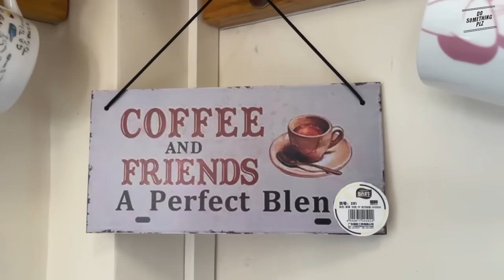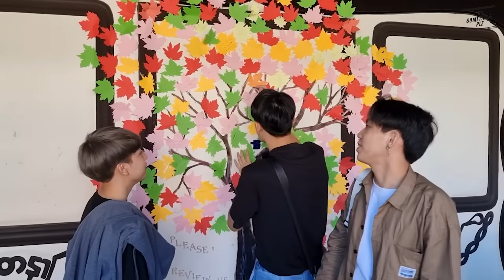DSP Kalaw Vlog